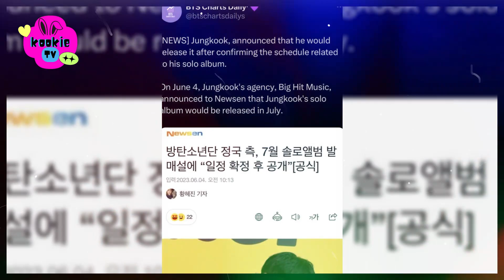Finally What Jungkook's Fans Have Been Waiting For Will be Realized !!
News Kookie TV : Finally What Jungkook's Fans Have Been Waiting For Will be Realized !!, Jungkook BTS' solo debut album, rumored to be released on July 14.